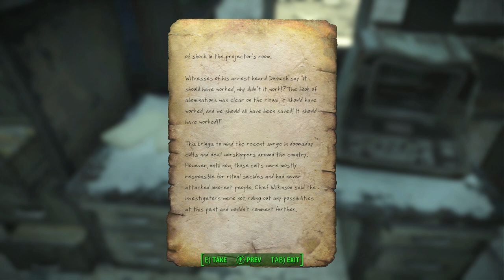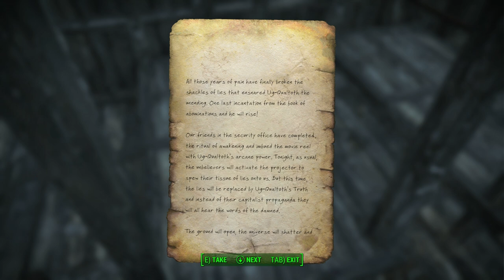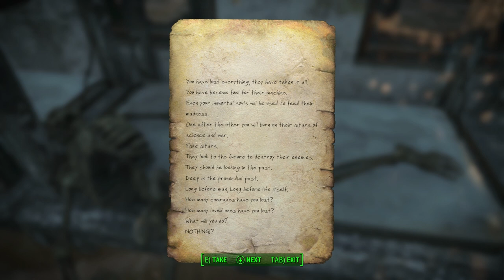Fallout 4 Quest Mods: Prison Camp Horror! - Part 1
Horror at the Prison Camp - Starlight Drive-in Overhaul by Undernier

Steyr AUG A1 by FX0x01 - WarDaddy - Navaro - Comrade Bear and other